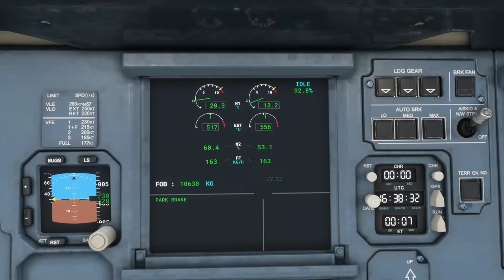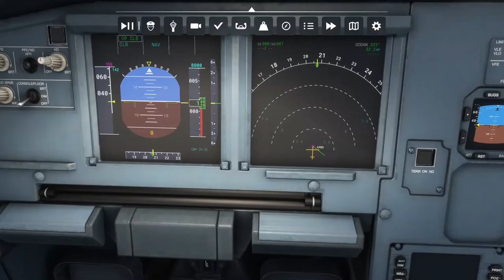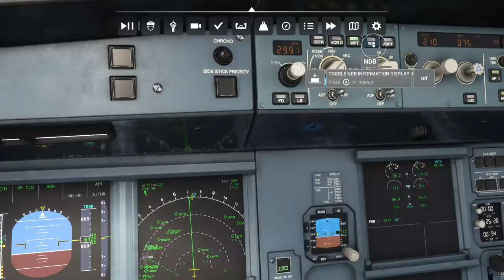Nantes Atlantique Airport to London Heathrow International Airport. (MFS2020)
Today where taking an A320 from Nantes to Heathrow. This is a Time Laps and if you want the full video posted let me know.